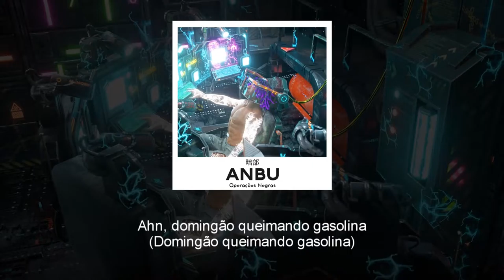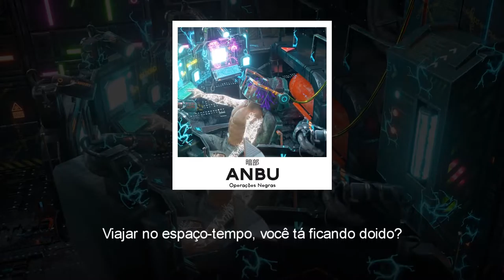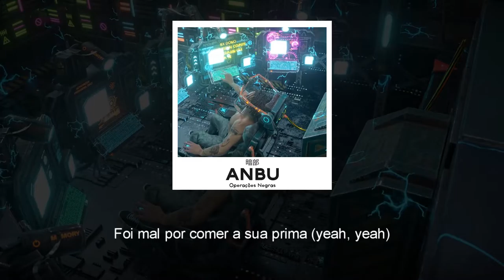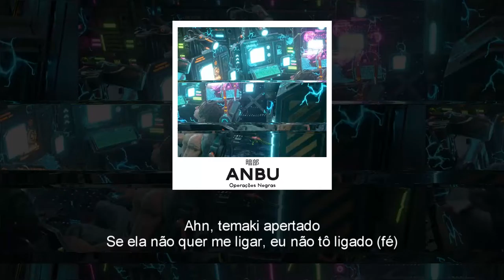Matuê - Máquina do Tempo (Letra)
Me vê
Duplo Rolex, fumando um becks
Hoje eu trouxe um slick cheio do toprê
Derrubo um Jack, bola uma track
Sempre existe mais dinheiro a fazer
Uh, ayy, dinheiro a fazer

Ahn, domingão queimando gasolina
(Domingão queimando gasolina)
Foi mal por comer a sua prima (yeah, yeah)
Mas a bunda dela me fascina, yah
Mas a bunda dela me faz

Eu vou fazer uma máquina do tempo
Encher ela de boldo
Vou voltar pro passado e escrever tudo de novo
Vou pros anos 70, encontrar com o meu sogro
Pra fumar um baseado mais bolado que o outro, yeah

Dropando whisky na balada
20 grama de hash, ninguém entendia nada (é o quê?)
Viajar no espaço-tempo, você tá ficando doido?
Cê sabe que isso é impossível
Garoto, isso é papo de louco

Essas ideia não vai curar com uma bomba
Mas num é do tipo que explode, é do tipo que te lombra
Falei: Cê tá bem gostosinha, então segura a sua onda
E hoje cê num imagina a cena quando ela

Ahn, domingão queimando gasolina (gasolina)

Ahn, temaki apertado
Se ela não quer me ligar, eu não tô ligado
Mas o amor dela queima forte tipo um baseado
Ela vai desligar mesmo se eu não me ligar
Ela é A+, hein?
Ahn, eu queria um carro
Agora eu posso ter 10, tá faltando vaga
Tô bombando no Top 10, dominando a área
Ninguém vai me parar, nada mais vai me parar

Ahn, temaki apertado
Se ela não quer me ligar, eu não tô ligado (fé)

❤ Did not you like it? In the next I look for Improve!
Leave your Constructive Critique in the comments.